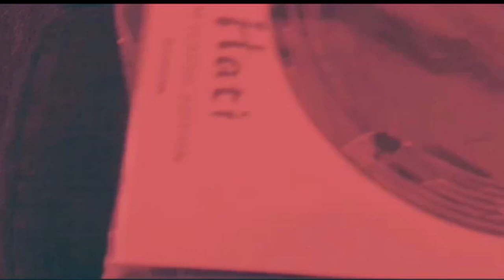G wolves hati mouse review (Best mouse ever)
must buy